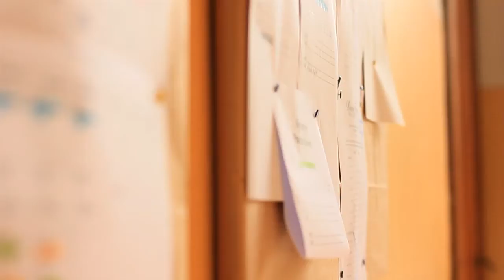DANIEL FERRO VOCAL PROGRAM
CORSI E CONCERTI DI MUSICA LIRICA NEL CHIANTI - LUGLIO/AGOSTO
 Durante le tre settimane di durata del corso gli allievi hanno anche l'opportunità di esibirsi in splendide location grazie ai concerti organizzati dall'amministrazione comunale presso il Castello di Verrazzano, la Pieve di San Leolino, il Castello di Vicchio Maggio e la Piazza principale di Greve.
La partecipazione alle esibizioni è aperta a tutti coloro che sono interessati e costituisce un'occasione sia per gli abitanti di Greve amanti del mondo della lirica, sia per turisti e stranieri in visita nel Chianti che hanno così l'opportunità di conoscere il Daniel Ferro Vocal Program e allo stesso tempo di approfondire la conoscenza del territorio, visitando alcune delle sue principali attrazioni.